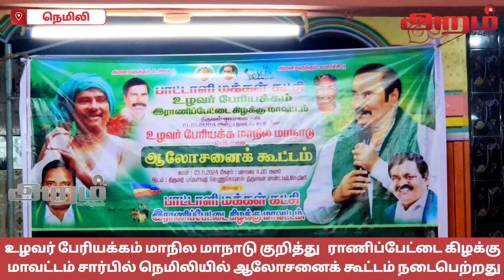உழவர் பேரியக்கம் மாநில மாநாடு குறித்து ராணிப்பேட்டை கிழக்கு மாவட்டம் நெமிலியில் ஆலோசனை கூட்டம்